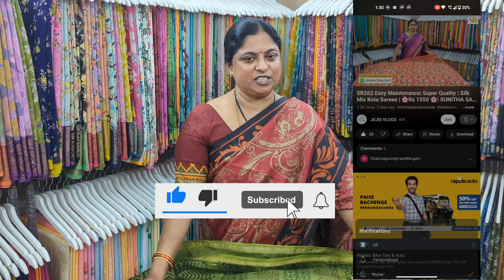Chanderi Sarees | Hit Collection | By Sunitha Reddy Sarees Hyderabad With Jejis Vlogs | SR851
Our Store.               :-  Sunitha Reddy Block Prints (Sunitha Creations)
Address.                 :-
                                    Plot No B-76, Madhura Nagar, SR Nagar, Hyderabad - 500038